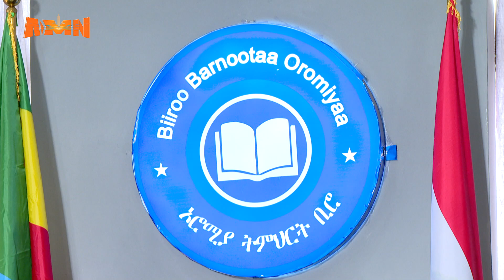SIMANNAA BARATTOOTAA NAANNOO OROMIYAA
AMN Hagayya 24, 2016 - SIMANNAA BARATTOOTAA NAANNOO OROMIYAA